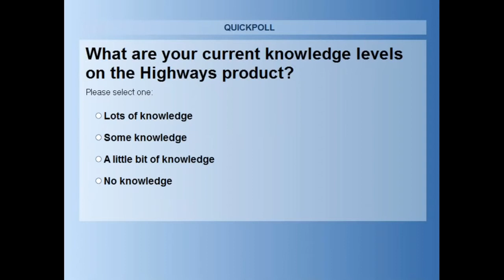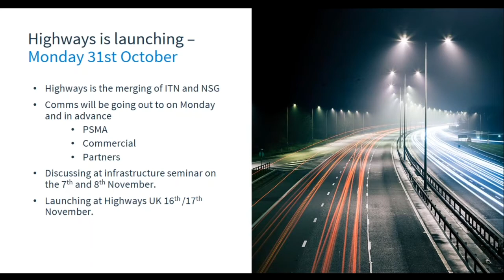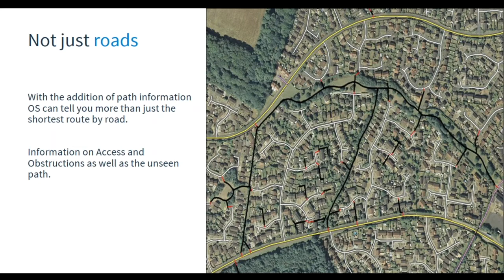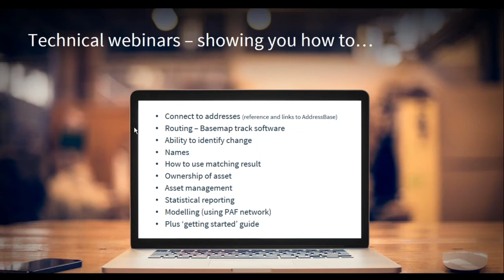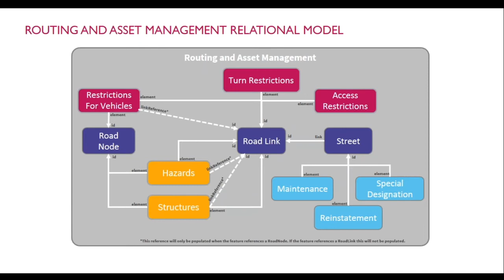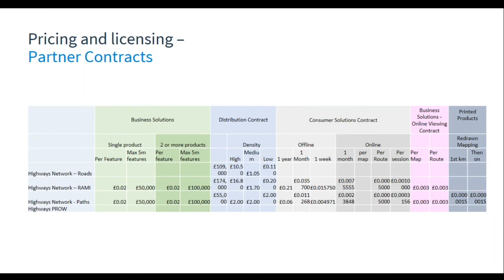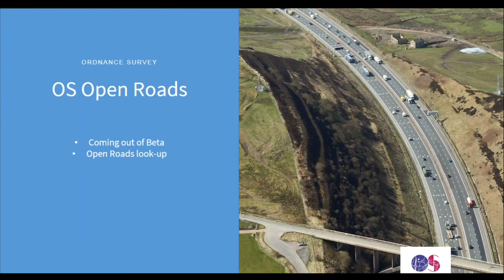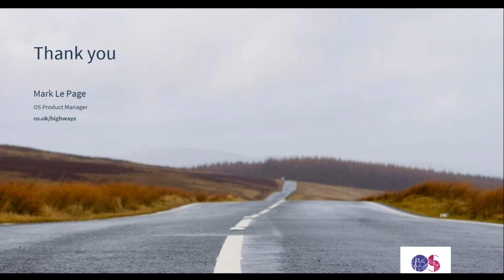Highways Webinar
Find out more about our latest product – Highways – with our Network Product Manager, Mark LePage. During this interactive webinar, Mark discusses the key features of the Highways product, what it incorporates and the main benefits and differences over other products. Mark then ends by answering questions from our audience.